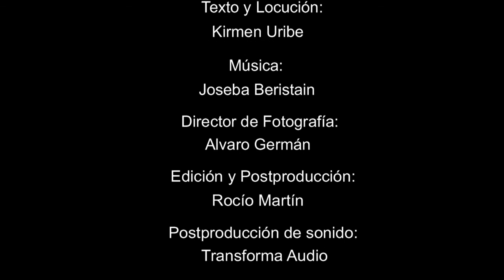LEITZARAN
Audiovisual realizado para el Centro de Interpretación del Valle Leitzaran, Andoain (Gipuzkoa). Con texto y voz de Kirmen Uribe y música original de Joseba Beristain.